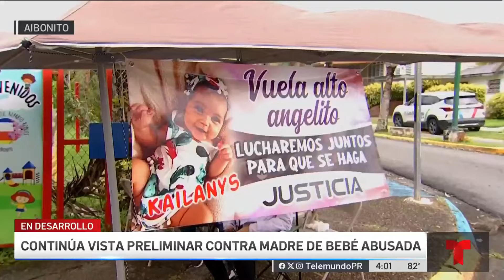Maestra testifica contra madre de bebé asesinada en Aibonito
Describe el comportamiento del hermanito de la víctima ese día.